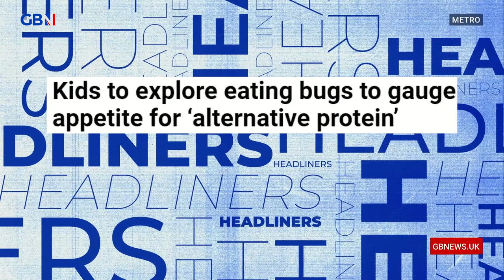Kids are supposed to read the hungry caterpillar, not eat it! | Headliners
The Headliners panel discuss the Metro story about children eating bugs to gauge their appetite for 'alternative protein.'